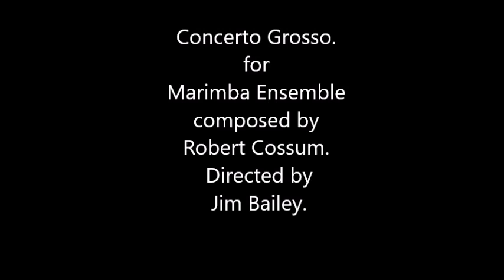Marimba Ensemble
I commissioned this work for the bicentennial anniversary Concert of the Elder Conservatorium.  A celebration of the percussion department of the University of Adelaide all performers were current or past students of mine and every instrument used with the exception of the gong had been designed and built by myself.   This was indeed a special and unique moment in my career.  To Date the first and only performance of Concerto Grosso composed by Robert Cossum.